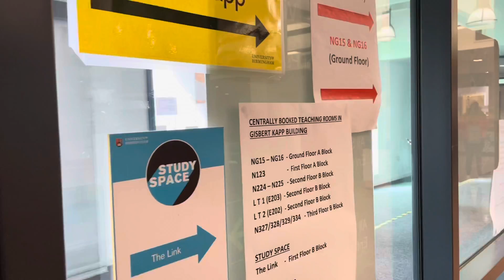Day 24 - 이제 진짜로 대면수업 시작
Last week all the lectures were just online tutorial-like inductions, so this is officially my first week on campus!
As my undergraduate uni had only one building, I had a hard time finding all the buildings and classrooms😅
Should be more prepared before seminars to utter at least one sentence out of my mouth..